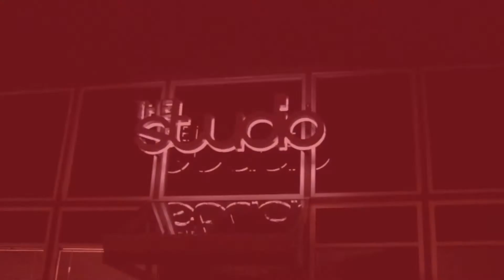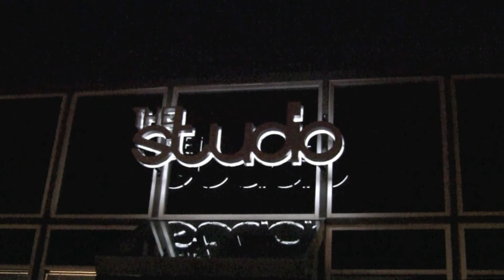Ahmad Farzad Interview and tour of The Studio 1080p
Alabama Music Office.com goes to Vestavia Hills near Birmingham, Alabama to interview Birmingham native Ahmad Farzad at his recording studio, The Studio. His production company is King of the Jungle Productions (KJP).

A h m a d . A . F a r z a d
KJP Owner/Producer
recording engineer
mixing engineer
mastering engineer
visual artist. musician

I grew up mostly drawing, and later, playing guitar & playing in bands in Birmingham Alabama.

Later, I graduated with a B.M. In Music Business Management from Berklee College of Music;
as well as completing the Entrepreneurial &
Music Products Industry music business
programs.

Over the years I've enjoyed and appreciated the opportunities to collaborate with Warner, Sony, Universal, Interscope, Atlantic Records, Jive,
Def Jam, EMI, Epic & more.

I've also gained from the excellent
experiences during my two years as Corporate Sponsorship Executive & Artist Outreach Director with the Boston Music Conference.

Also, I was mentored to produce music in
Boston and NYC by hit producers such as

Fantom of the Beat (WuTang Clan,
Ghostface Killa, Lil Kim, 50 Cent)
Eric Gast (Zomba Music Group,
A Tribe Called Quest, Billy Ocean,
Kid Rock, Will Smith, Britney Spears)

E.M. (Ghost Producer, Top Industry Artists)
Richy Pena (Latin Grammy Award Winner.
#1 on the Billboard Charts Hot Latin Songs,
U.S. and Puerto Rico).

Then I moved back to my home state of
Alabama to spearhead acoustic engineering,
artistic design and the facility build of
theStudio / KJP in Birmingham.

King of the Jungle Productions, a world class recording and production facility in Birmingham, Alabama. Owner/Producer, Ahmad Farzad, and Head Engineer, Steven James, met several years ago while studying at Berklee College of Music and have worked together ever since.

Between the two of them, they have over 25 years of professional and passion-driven experience in the field of music.

Our Mission,

King of the Jungle Productions is a facility that provides work for top producers and artists in the music industry as well as local acts and solo artists that need to elevate their sound and production to the next level by providing their clients with unique cutting edge experience and technology, world-class technique and first class service.